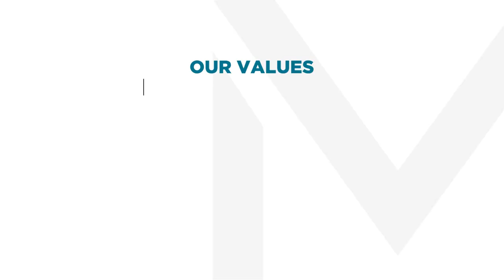MOBILIS - Our social & environmental commitments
CSR = CORPORATE SOCIAL RESPONSIBILITY
The voluntary integration of social and environmental concerns into their business activities and their relationships with stakeholders.
In other words, CSR is « the contribution of companies to the challenges of sustainable development ».